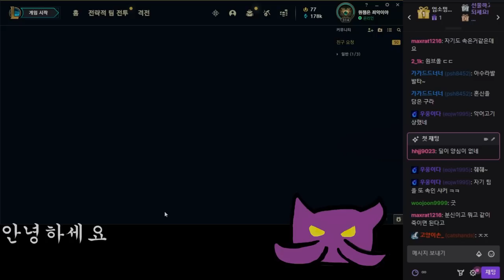왜 갑자기 날..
1월31일자 방송입니다